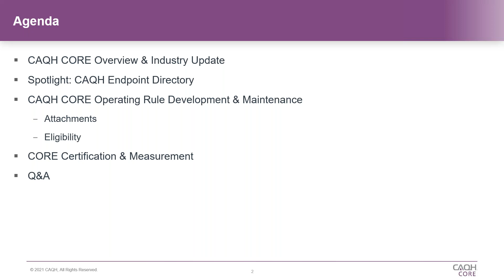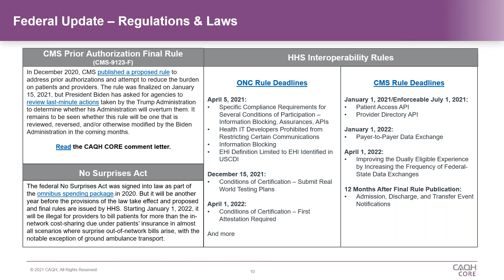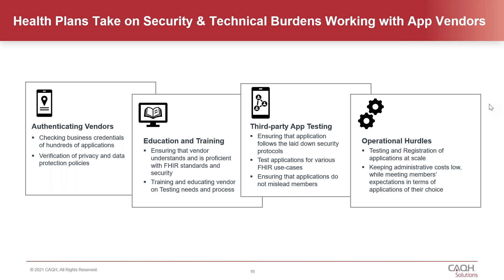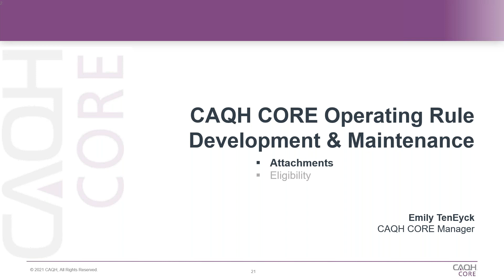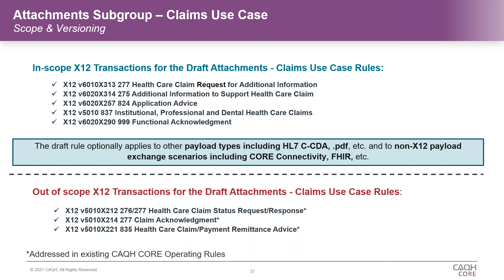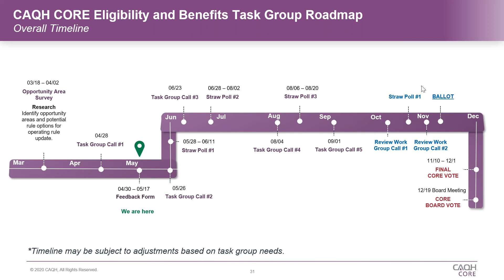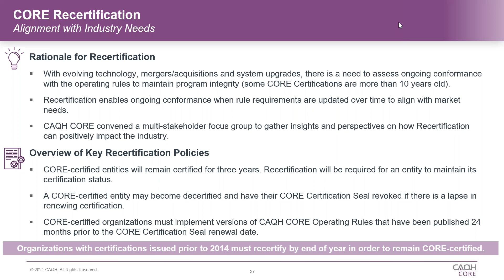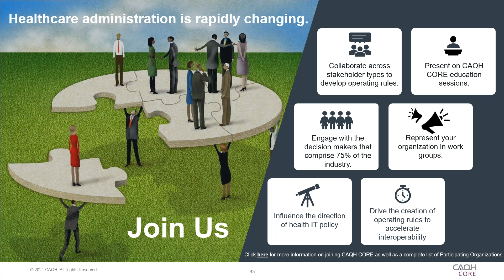CAQH CORE May Town Hall